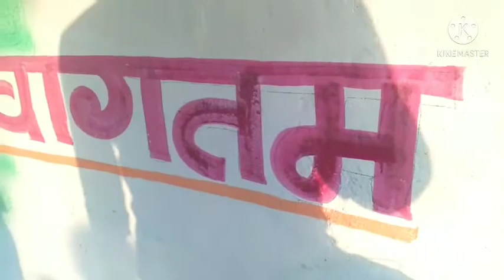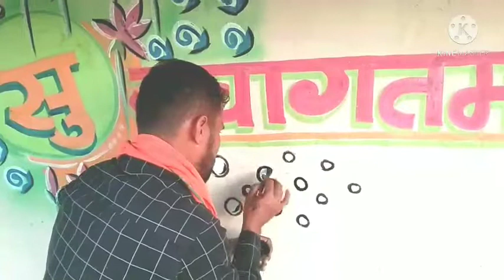welcome design to wall marriage painting|Santosh Art And crafts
Hiiii, friends mere youtube channel me aapka swagat hai,agar aap bhi painting karna chahate hai to mera video dekha kar sikh sakte hai Santosh Art And crafts, our hamara youtube channel ko subscrib karna na bhule, thankyou...

Santosh Art & Crafts